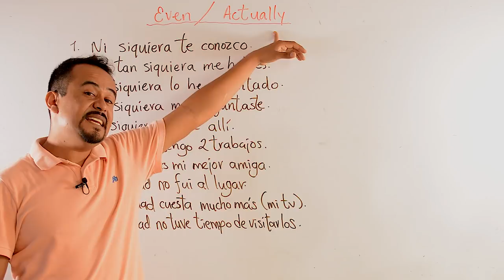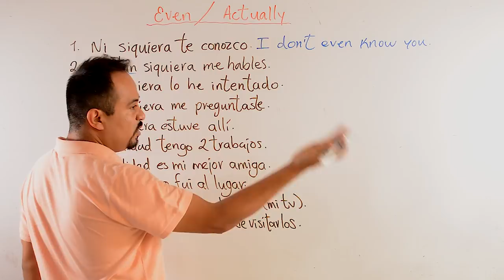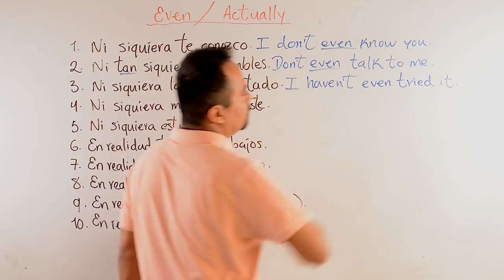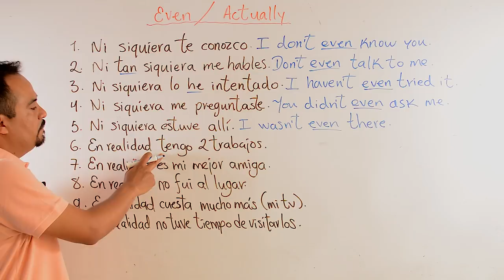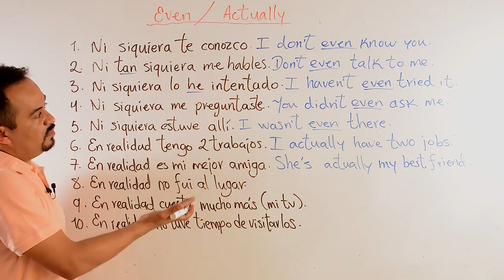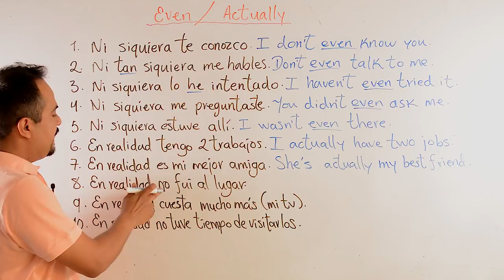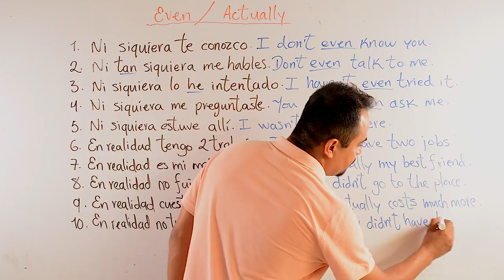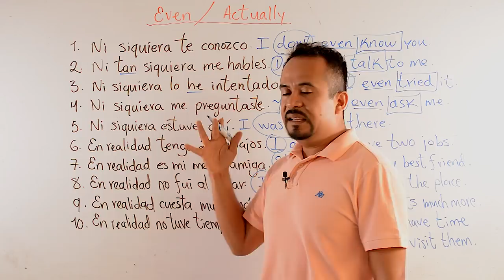Usa EVEN y ACTUALLY Correctamente y Habla INGLES Como NATIVO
Usa EVEN y ACTUALLY Correctamente y habla como nativo